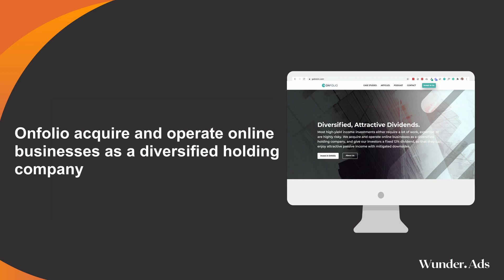WunderAds Review - Onfolio Client Success Story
Onfolio Client Success Story by Dom Wells.